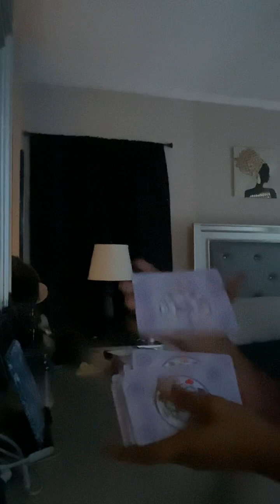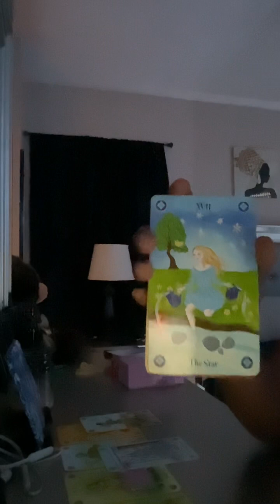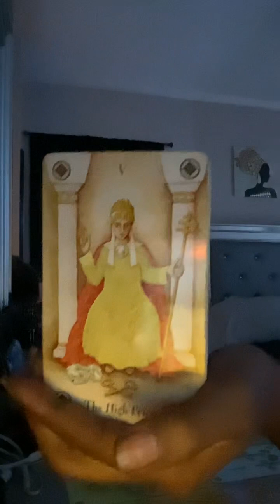Taurus ♉️ I LEFT YOU ALONE FOR A REASON 😟NOW GIVE ME SPACE TO MOVE ON 🤗❤️❤️‍🩹MIDNIGHT LOVE 💕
ALL READINGS ARE PRERECORDED 🥹

2 questions reading $25 🔮
4 questions reading $35 🔮
30 minutes reading $50 🔮
Emergency reading 2-24 hours turnaround time $85 💥🔮